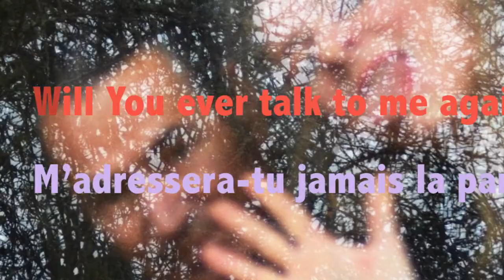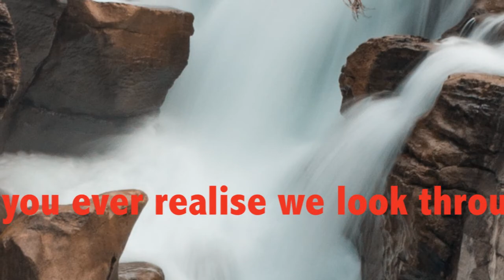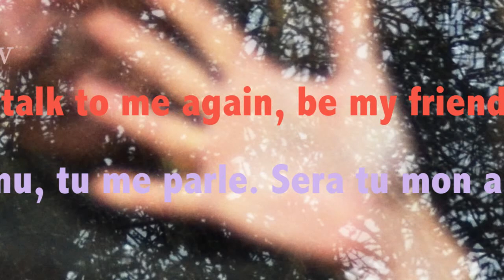Titre: Window - Flatwood: Official Band Clip / incl. Text - Nov 2017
Mariant la poésie anglaise, française et allemande au pop anglais des années 1970 et au jazzrock français contemporain, les "Flatwood" sont plutôt inclassables.
Dans leurs lives les quartes musiciens profitent de leurs années d’expérience dans des nombreuses formations différentes pour voyager dans des improvisations – verbales et musicales.